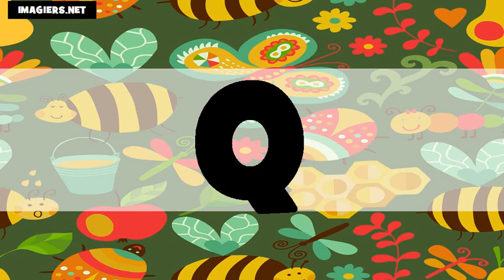Fransızca öğrenmek = alfabe US+FR